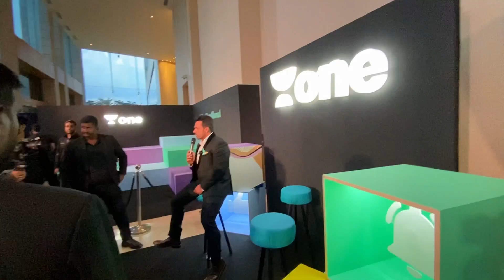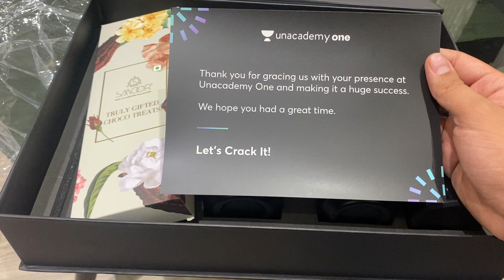#4 VLOG | Unacademy One Event Behind the Scenes with @beerbiceps @FlyingBeast320 @SuhaniShah Too Good